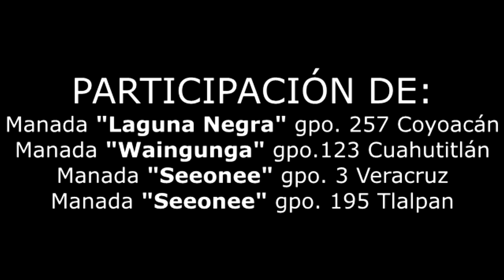Despedida de la Manada (Canción Scout)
La despedida de la manada representa el momento en que un scout deja atrás su infancia, ya que en la tropa se convierte en adolescente. deja el mundo de la imaginación y entra al mundo de la aventura... por ahora.